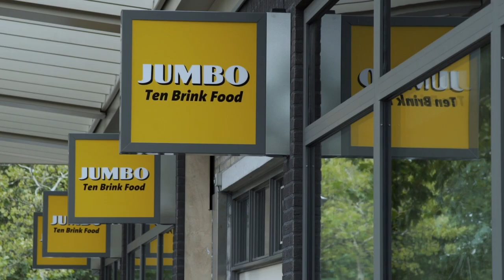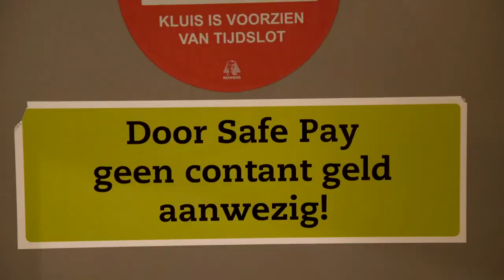Jumbo proclaimed safest store in the Netherlands thanks to face matching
“Thanks to the Panasonic face matching server Jumbo has been proclaimed the safest store in the Netherlands“
The Dutch supermarket chain Jumbo strives to provide an enjoyable and safe shopping experience for both, customers as well as their own employees. The shop has 80 high-quality cameras with facial recognition installed in their premises. If a customer is caught or arrested for shoplifting, they ensure that the image of that person remains in the database.
The moment that customer attempts to re enter the store, an internal alarm is triggered, and the security manager can take the best suitable action.

In general, investing in security systems and a safe environment helped Jumbo to provide comfort and confidence to both, their customers as well as their employees.